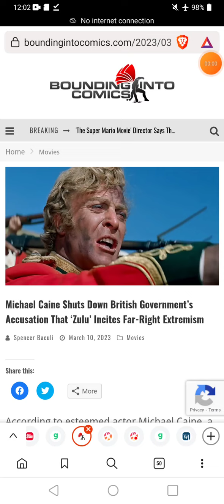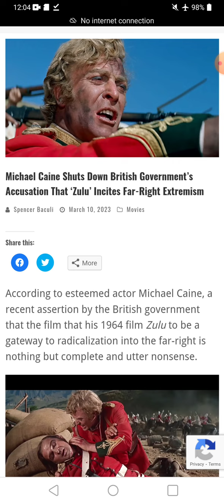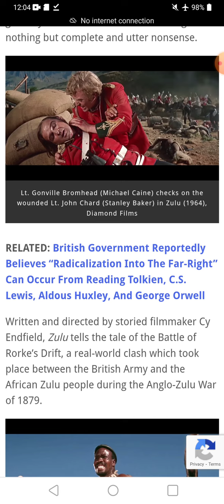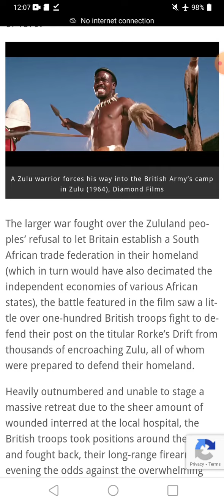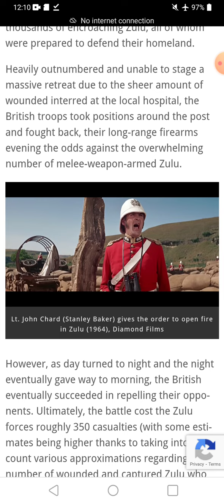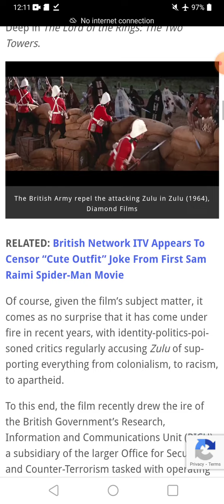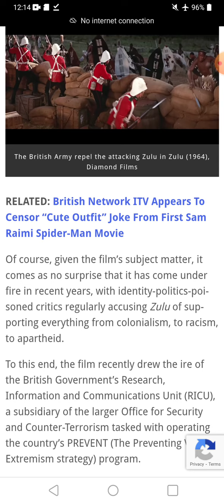Michael Caine Shuts Down British Government’s Accusation That ‘Zulu’ Incites Far-Right Extremism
Support.
Bianca Z
4460 Redwood Hwy, Suite 16-302, San Rafael, CA, 94903

Email at Gmail
"Biancazombie603"

"Liberty Devices"

-   Crypto
ethereum:0x1134B1773c2E72fcAcfe2D91A4D7372CE25ff85A

ethclassic:0x0e77d28D7187E5639c32dA633Cc138997aAFd5A6

bitcoin:bc1q5a4yk7369yl9cc6rfqe95vxm5q026pv7vgp5qs

dogecoin:DDwNCfsmpPHwpissuKrw9agqS99UjtFJ7n

lbry:lbc1qrwc2nfm83pgytfwqakspakez95eusj2crf2m7f

litecoin:ltc1qr8cgzsk2v3qc26hgunsf43359heux9hd43uen3

monero:46kWgk9fTybX5jtMyaDD6K1QpQMinLu2i1MFuG1uBQqHhA9B7qN7gpTP5uo3Nz2jTQZnXv6MpawG51qGs8B1po9SVkHeovq

bitcoincash:
qrvrff5amn8s23h2xlkqhsfzltryzym3f5yjwe9dxh